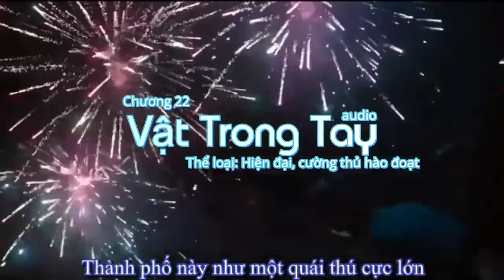VẬT TRONG TAY - Chương 22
Thể loại: Hiện đại, cường thủ hào đoạt
Số chương: 141
Tên nhân vật: Hà Nghiên, Phó Thận Hành, Lương Viễn Trạch.
Editor: Only Me